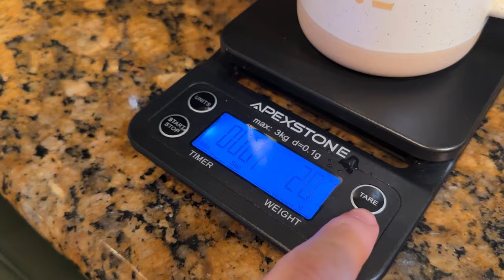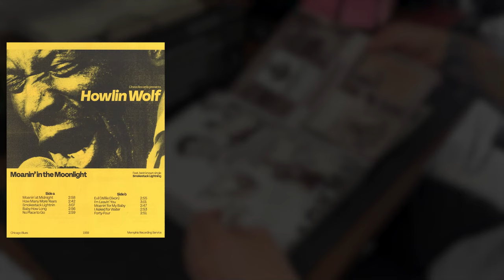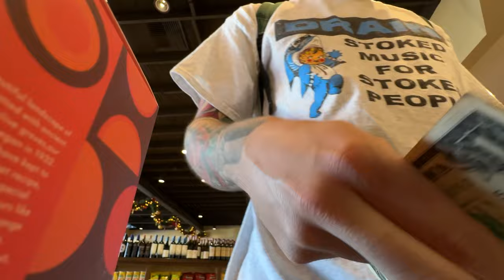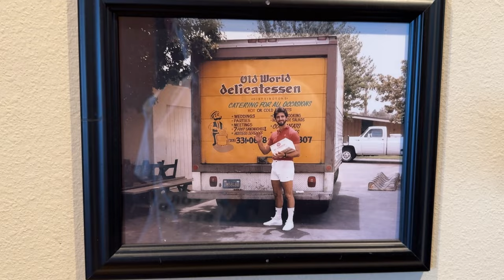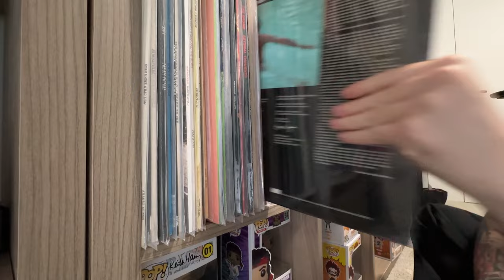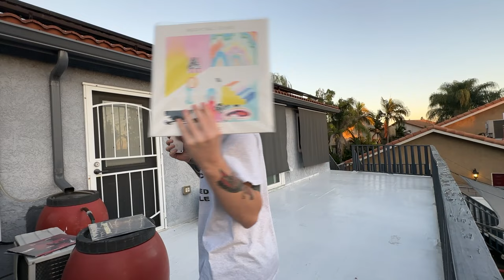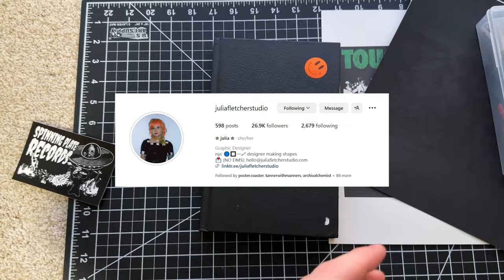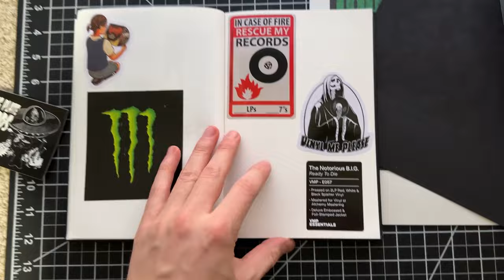a chill day in the life of a graphic designer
As a freelance graphic designer, my day in the life is pretty similar each day. Lately, I have been feeling a little burnt out and needed a day to recharge my creativity. Come join me for a day off in the life of a graphic designer

My Desk SETUP, Design Tools, Book Recommendations & More!